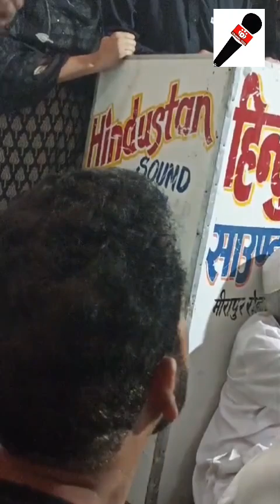केराना की संसद मोहतरमा इक़रा हसन ने मोहरम के आखरी जूलूस मे इमाम हुसैन (अ स) को खिराजे अकीदत पेश की